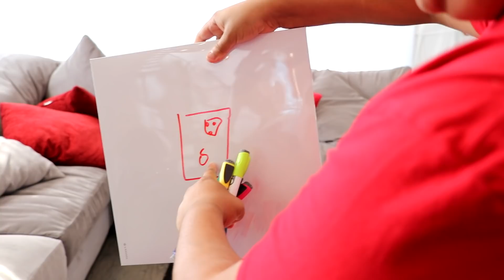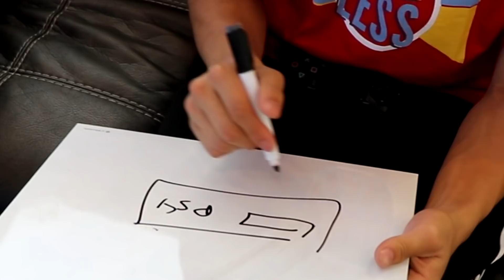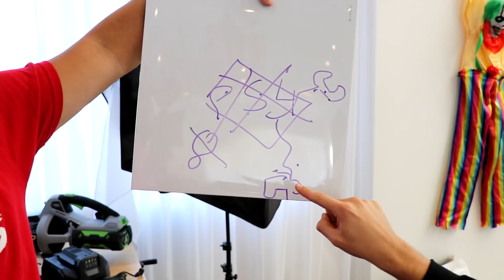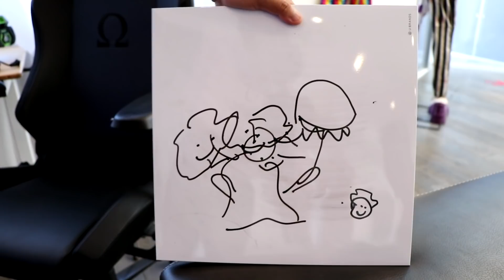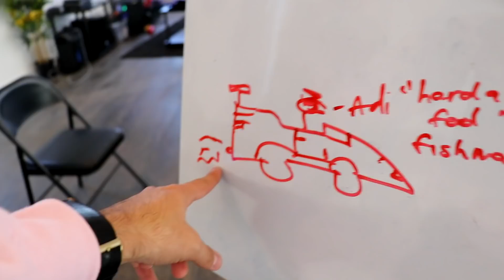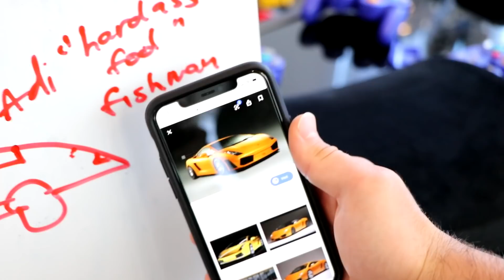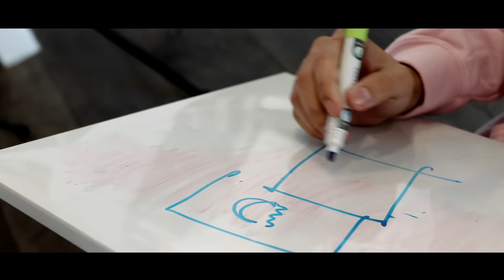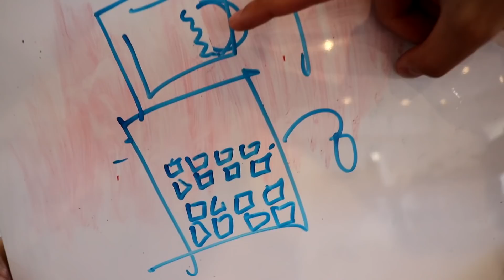If You Draw It, We'll Buy It! - Challenge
In this episode of Free Time, if you drew an item and we guessed what it was, we bought the item for the person!

FRIENDS SOCIALS
Adi Fishman: @adifishman
Nick Mayorga: @nickmayorga
Joseph Sim: @jojosim
Cenna Rashidi: @cenna
Anthony Rivera: @theanthonyriveras
Michael Rosillo: @mikerosillo